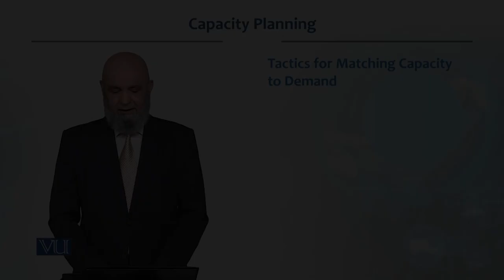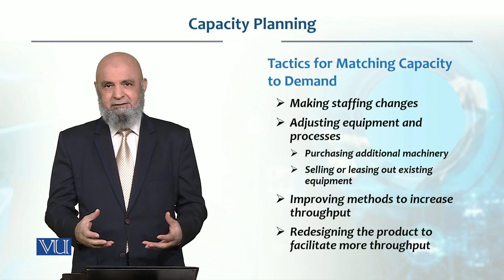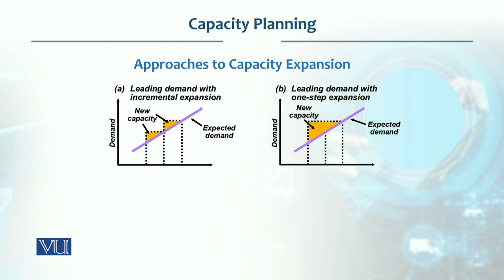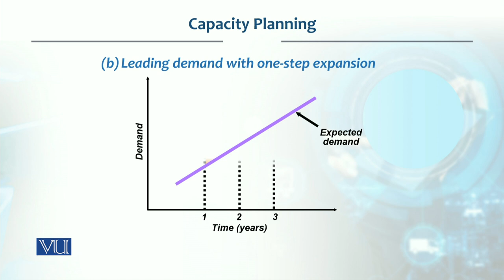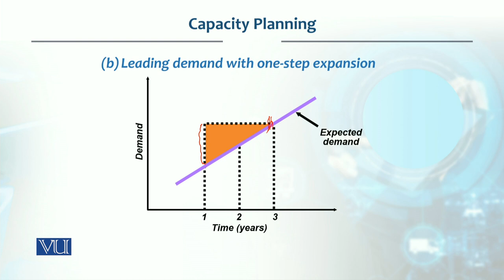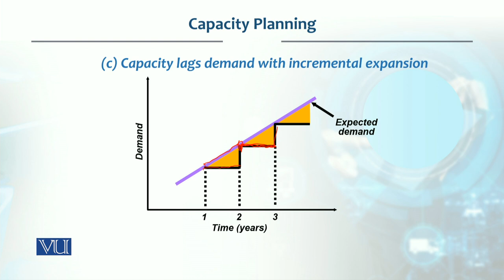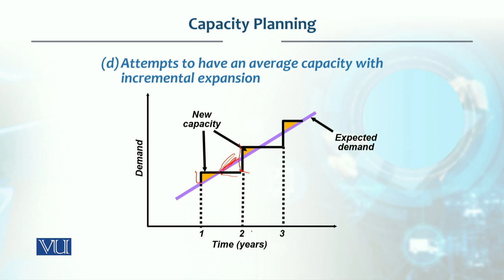Capacity Planning | Production / Operations management | MGT713_Topic034